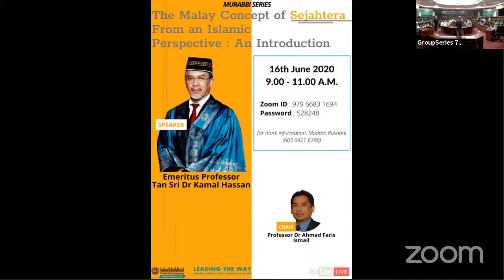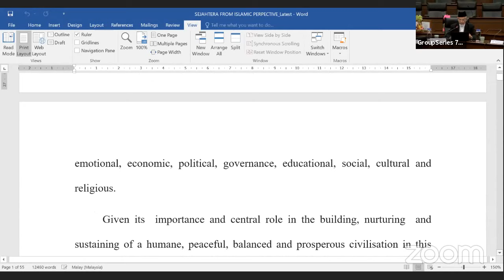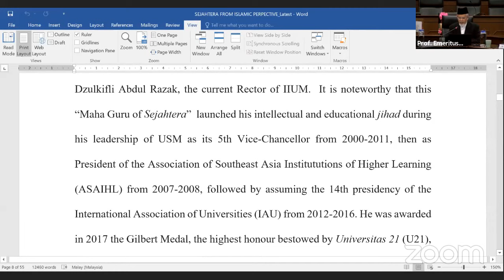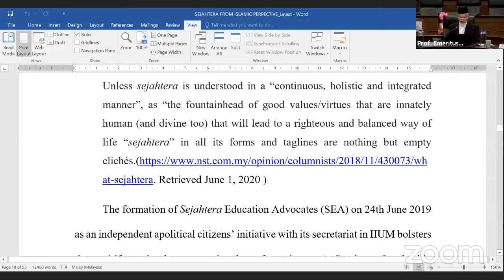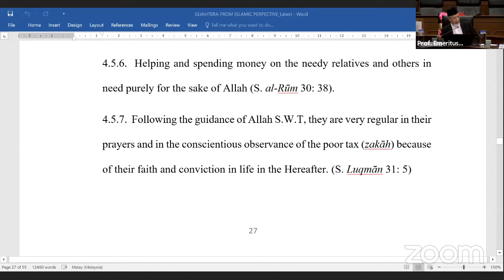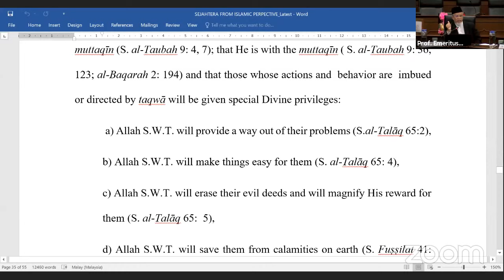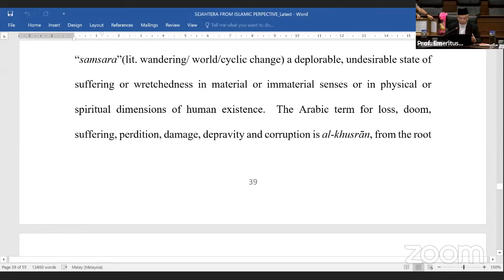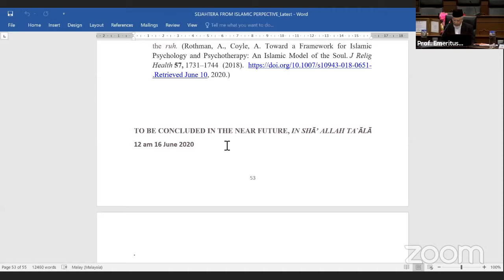MURABBI TALK SERIES 1 : The Malay Concept of Sejahtera from an Islamic Perspective.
The Malay Concept of Sejahtera from an Islamic Perspective:
An Introduction by Emeritus Professor Tan Sri Dr. Mohd. Kamal Hassan.

Date            :         16 June, 2020 (Tuesday)
Time            :         9.00a.m-11.00a.m
Moderator   :         Prof. Dr. Ahmad Faris Ismail, Dean, Kulliyyah of Engineering, IIUM